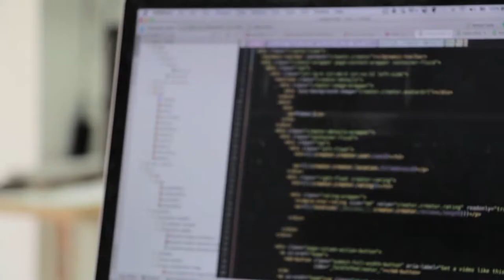Meet your Dentist: Dr. Andrew Betaharon | La Plata Dental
Welcome to La Plata Dental! Meet Dr. Andrew Betaharon - he grew up in Rockville, Maryland with two parents who were employed in scientific fields. Initially, Dr. Betaharon didn't pursue dentistry and went to the University of Maryland to earn a bachelor's degree in finance and management. After several years working with computers, Dr. Betaharon decided that he wanted to make a more direct impact in the lives of others and went back to school. He went to Georgetown University to gain requirements for dental school and then went to the dental school at University of Maryland. After graduation, he spent time at a residency where he helped veterans. Dr. Betaharon learned a lot about caring for patients during this time and has brought that knowledge with him to La Plata Dental. When he's not helping people smile, Dr. Betaharon enjoys spending time with his wife and four children. They enjoy spending time outdoors biking, camping and even skiing. Now that you know a little about Dr. Betaharon, why not pay him a visit? We'd love to have you as a part of our dental family, call today to set an appointment:

105 Centennial Street, Ste. C
La Plata, MD 20646